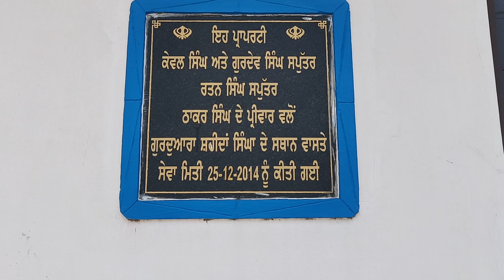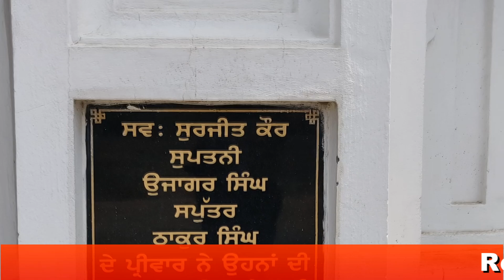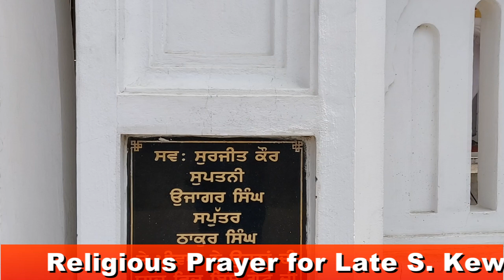S. Kewsl Singh Hardaspur Religiuos Programme